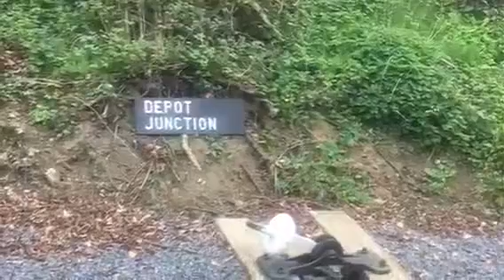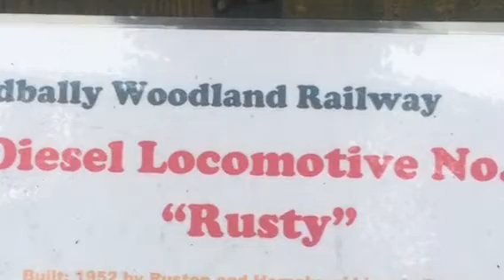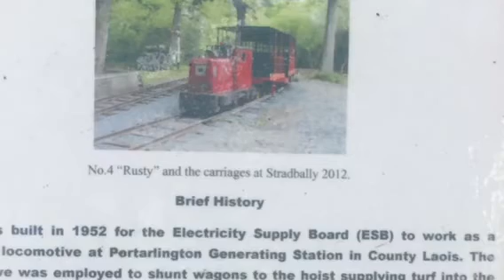Me at the stradbally railway